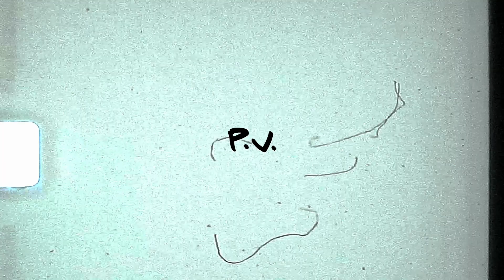WESTSIDE GUNN - GRISELDA RECORDS Performing Live at SONY HALL, NYC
WESTSIDE GUNN - GRISELDA RECORDS take over at SONY HALL presented by UPNORTH TRIPS

Shot & Edited by P.V for PolaroidsOfPeople